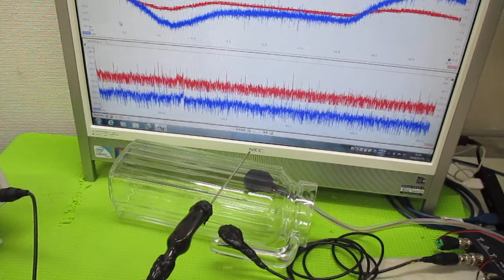超超音波プローブの発振制御による表面検査技術 ultrasonic-labo